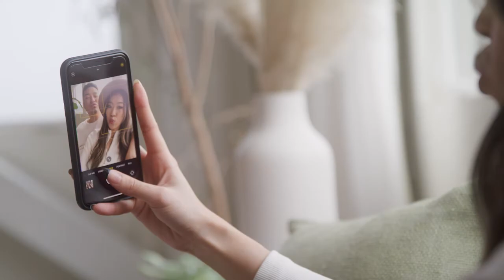Palomar Health Commercial